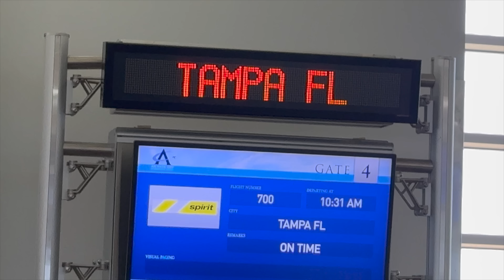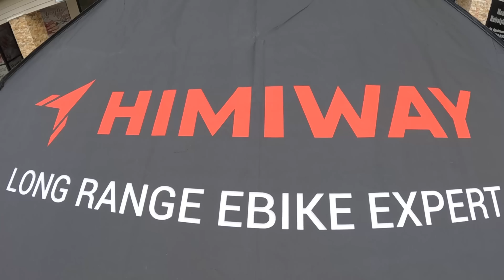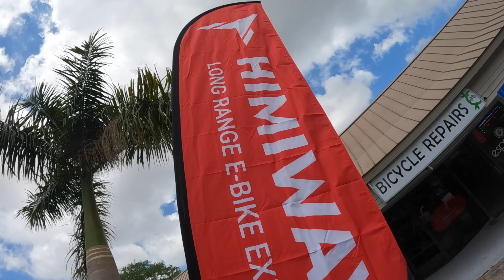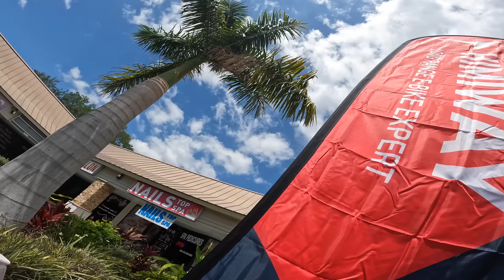I Reviewed The New Himiway C5 Electric Motorbike!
Review of the Himiway C5 Electric Bike on the streets of Sarasota Florida!